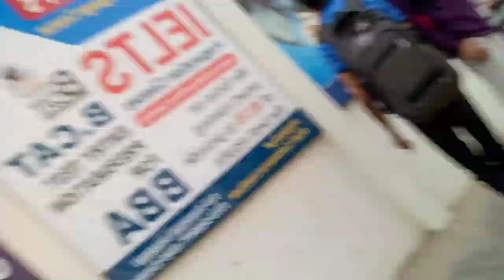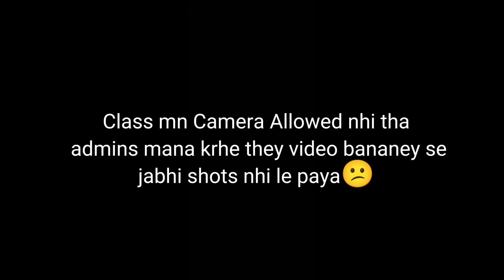My First Vlog || Sohaib Khan Official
•Here Is My First Vlog
•Agr koi Editing ya camera vise Mistake ho tou us k liye sorry
First vlog hai Second InshAllah issey Zyada Acha hoga
•Need Support